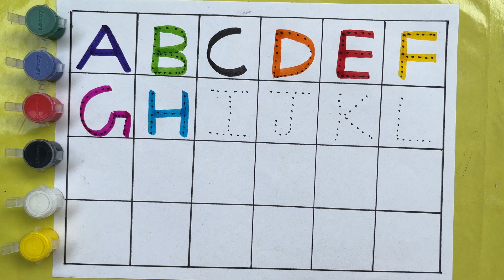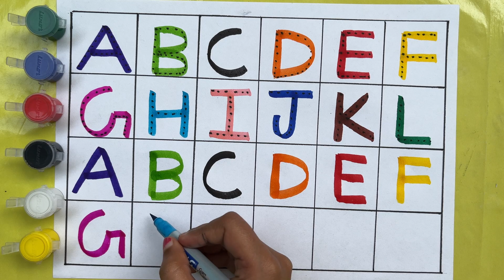ABCD |A for Apple, B for Ball, abcd, abcde, Alphabets,छोटे बच्चों की पढ़ाई, एबीसीडी, अ से अनार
abcd
abcde
English alphabet
abcd cartoon
nursery rhymes
abc song for children
abcd song

123 counting
1234
123
123 counting numbers
1 to 100 numbers
1 to 10 numbers
1234 counting

ALPHABET ABC
ABC SONG
ABC PHONICS
ABC RHYMES
LEARN ALPHABET

 एबीसीडी
वर्णमाला